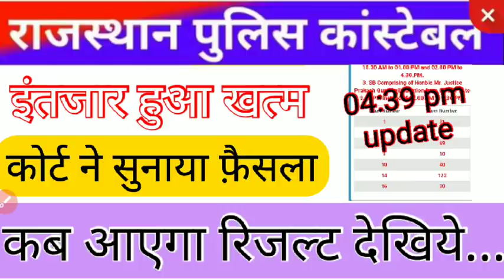rajasthan police today latest update news